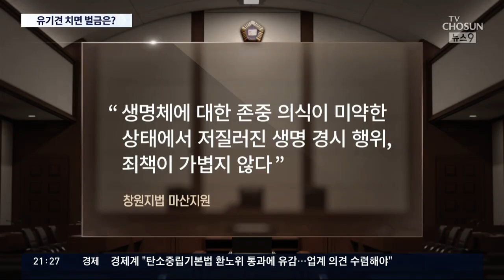車로 유기견 돌진 '벌금 5백만원'…동물학대 솜방망이 처벌 '옛말' [뉴스 9]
유기견을 자동차로 일부러 쳐 숨지게 한 남성에 벌금 500만 원이 선고됐습니다. 검찰 구형보다 5배 높은 형량입니다. 동물 학대에 대한 인식이 빠르게 변하고 있습니다.